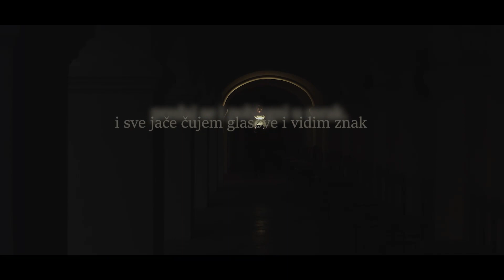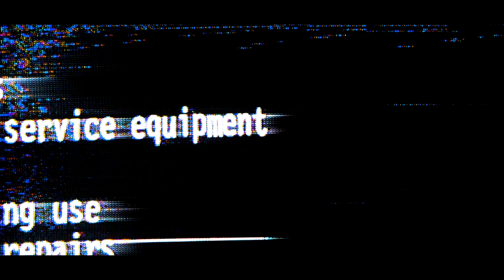Dalibor Prochazka - Da si izdrz'o do jutra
Dalibor Prochazka - Da si izdrž'o do jutra

Da si izdrž`o do jutra, pjesma s Porinom nagrađenog albuma Memento mori Dalibora Prochazke.
Kao motivacija da čovjek ustraje i izbori se pa i u okršaju sa samim sobom, pjesma je i hommage našem najvećem boksaču - europskom, svjetskom i olimpijskom prvaku, ali i velikom ljubitelju poezije, Mati Parlovu.

Tekst, glazba, aranžman: Dalibor Prochazka
Kadrovi: Goran Šporčić, Stephanie
Editing: Stephanie, dP